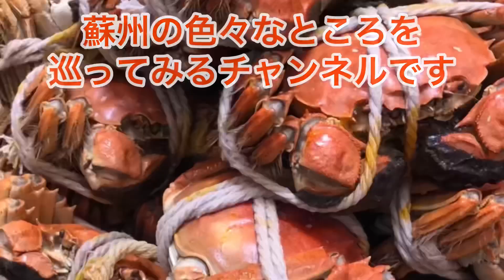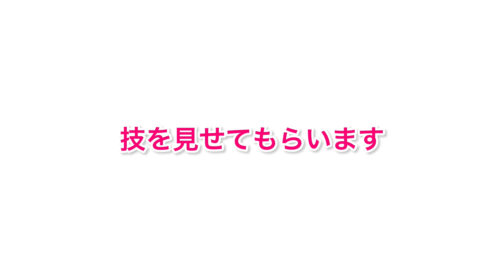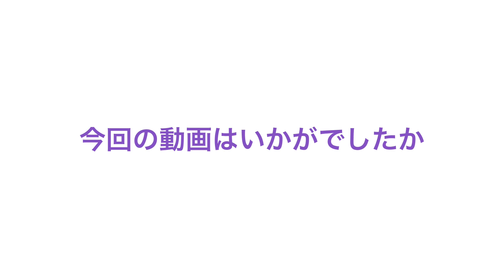Weiちゃん散歩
今週になって、蘇州ではコロナ感染者がまた増えてきたので、今回は取っておきの映像を編集してアップします。
以前、屋台回で紹介しましたが、煎餅が日本とぜんぜん違ってクレープみたいな感じなので詳しく紹介します。私のお気に入りな煎餅屋さん撮影した様子です！